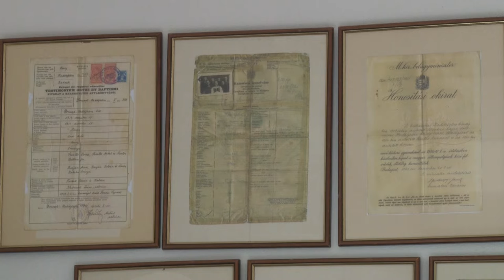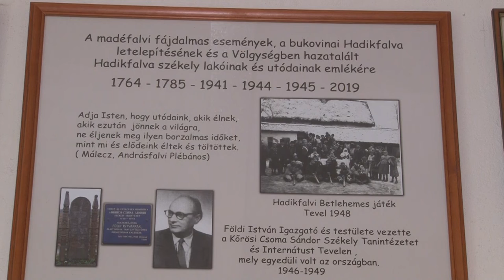Teveli megemlékezés - székelyek hazatérésének 80. évforduló évfordulója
A teveli Székelykör is megemlékezett a bukovinai székelyek hazatérésének évfordulójának alkalmából. Mindezek mellett pedig átadták a Magyarságfalát is, ahol az egyesület tagjainak ősei tekinthetőek meg a helyi nemzetiségi házban.